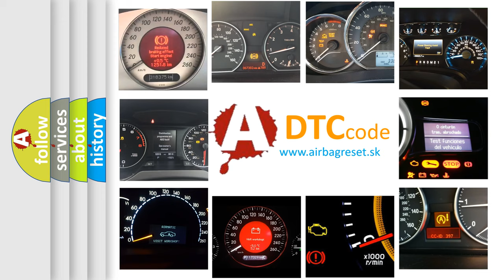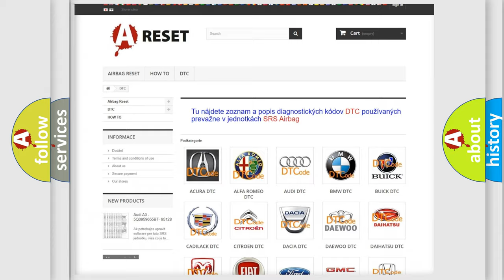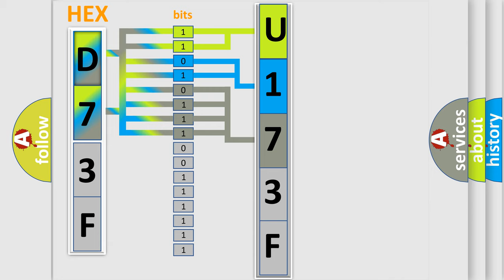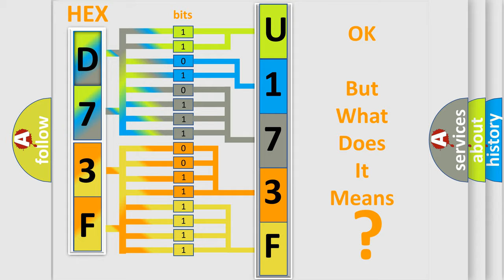DTC Fiat U173F-86 Short Explanation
Contents:
0:21 Basic DTC analysis according to OBD2 protocol standard.
1:48 Insight into programming
2:58 A diagnostically understandable description of the Diagnostic Trouble Code
3:05 Basic error definition

Make:
FIAT
Code:
U173F 86
Definition:
EVAP Fuel Tank Pressure Sensor Range or Performance
Cause:
EVAP pressure Sensor signal circuit open or shorted to groundEVAP pressure Sensor is damaged or has failedEVAP fuel vent valve or fuel vapor line clogged or restrictedPCM has failed
Failure Type:
Signal Invalid